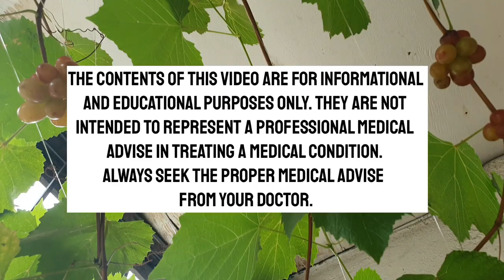PAGGAWA NG IPIL-IPIL, COMPLETE FERTILIZER (NPK) (with ENG subs)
Urban Gardening in Plastic, Self Watering Plant. English subtitles are available, just click the "CC" icon at the bottom of the video. Enjoy watching!